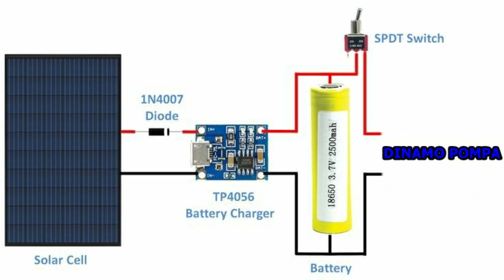Hobi Mancing ? Wajib Membuat Aerator Untuk Udang Hidup | Ide Kreatif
hay bro dikesempatan kali ini saya membuat aerator mini menggunakan panel surya yang dimana aerator ini berfungsi untuk umpan udang hidup bagi kalian yang hoby memancing, ok selamat mencoba

1. Pompa udara 3.7 Volt
2. TP4056
3. Solar Cell 6 volt DC
4. Dioda 1N4007
5. Bateray 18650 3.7 volt
6. Switch

Admin Membuat video ini menggunakan hp OPPO A7
MODEL= CPH1901
VERSI= 8.1.0
PROCESSOR= QUALCOMM SDM450 EIGHT CORE
Admin Menggunakan Laptop Acer ASPIRE 4745 G
Operating System= windows 10 Pro 64-bit
Bios= InsydeH20 version V1.02
Processor= Intel(R) Core(TM) i5 CPU M 430 @2.27GHZ (4CPUs),~2.3GHZ
Admin Menggunakan Aplikasi Edit video.
-Wondershare Filmora X
Admin edit Thumbnail Menggunakan PhotoScape.